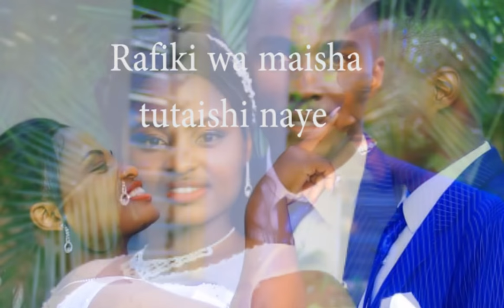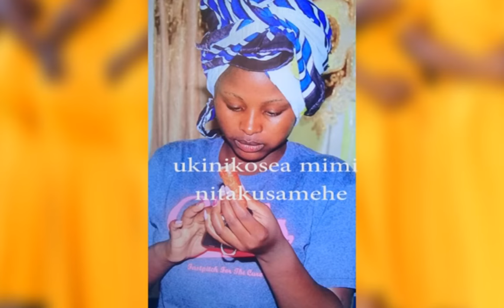Mpenzi wangu By Juliet Nzusyo (Best Song for the wedding day )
Inspirational song of Gods doing and the aftermath